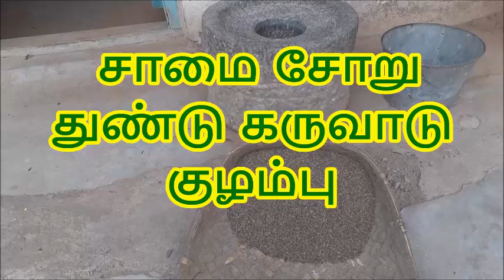How to cook saamai rice / samai soru saivathu eppadi / சாமை சோறும் கருவாடு குழம்பும்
THUNDU KARUVADU KULAMBU WITH SAMAI  SORU  - DRY FISH SALNA or kulambu, village style healthy food for eyes & skins ,கருவாடு சால்னா  or குழம்பு ,சாமை  சோறும்  கருவாடு குழம்பும் ,வித்தியாசமான சுவையில் கிராமத்து முறையில் உங்களுக்காக